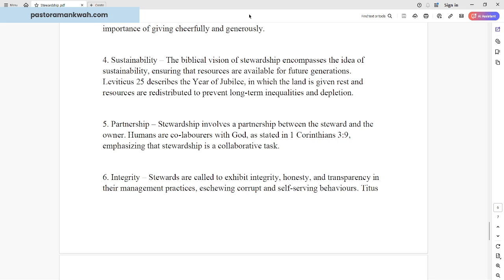6. Foundations and Principles Partnership